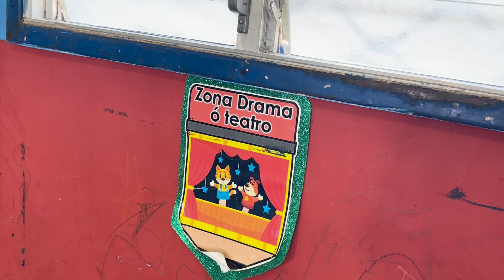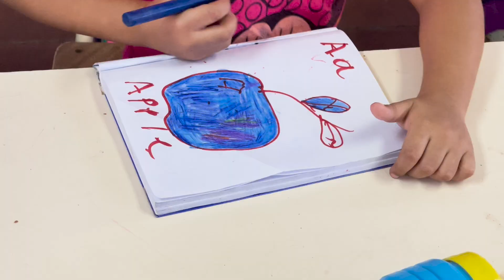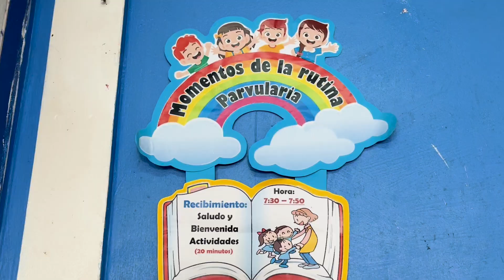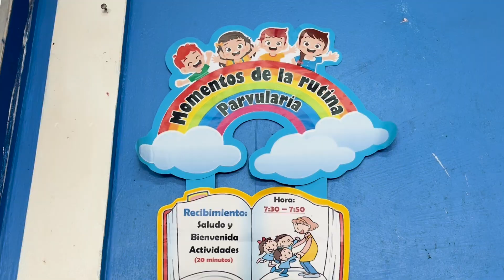IMPORTANCIA DE LA SALUD MENTAL EN LA NIÑEZ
En el Complejo Educativo Barrio La Fátima, de la ciudad de La Unión, los estudiantes de parvularia, reciben atención psicológica, con el objetivo de conocer las problemáticas de aprendizaje que enfrentan.